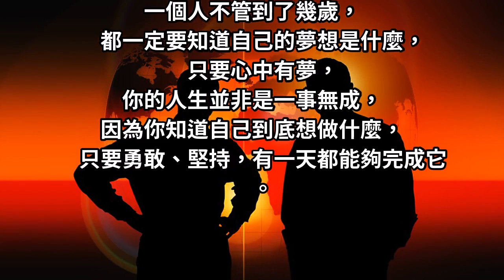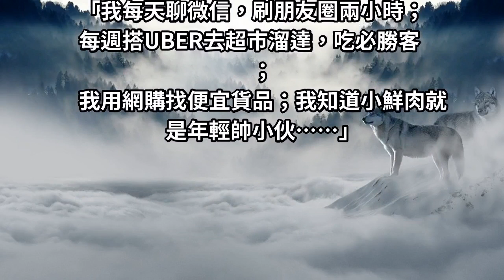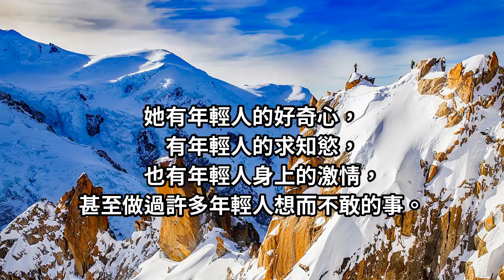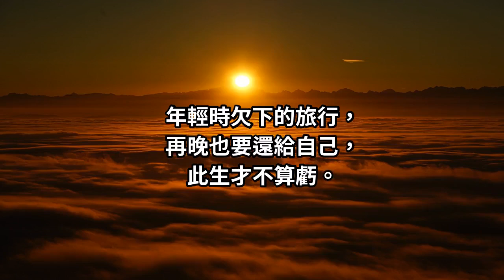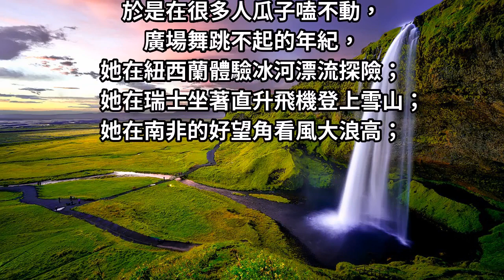丈夫兒子相繼過世！89歲的她「賣房環遊世界」 不求子女陪伴「單身拎包住老人公寓」：我的心永遠18歲！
夢想無關乎年齡，無論你幾歲，
只要有心中有夢，都能夠勇敢實踐它。